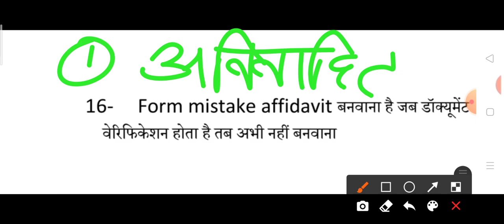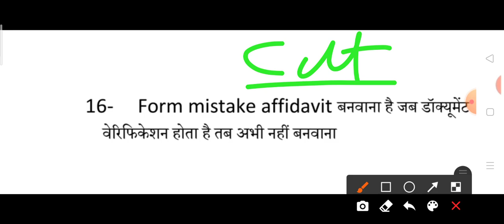Rajajasthan CHO Today News || अनिवार्य डॉक्यूमेंट की लिस्ट जारी || CHO Results News | Cut Off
Rajajasthan CHO Today News || अनिवार्य डॉक्यूमेंट की लिस्ट जारी || CHO Results News

Rajajasthan CHO Results 2021
1.CHO Result Today News
2. CHO Documents Verify
3.CHO जरूरी डॉक्यूमेंट तैयार रखें
4. CHO Cut Off 2020